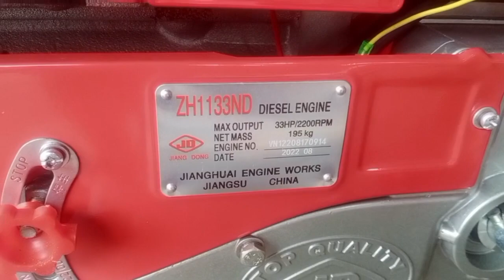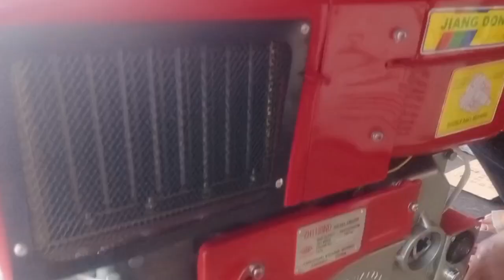Máy Jiang Đông 33 Gió _ Pha Quay Máy Của Anh Tài Xế Và Cái Kết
Đúng là anh tài xế quá liều 😁😁
jiangdong D33 chuvoicon xecongnong Ngày hôm nay hàng về 1 xe 125 Cái máy và phụ tùng,đang xuống hàng có khách mua máy, thế là nổ máy cho khách trước , rồi đang chuẩn bị nổ máy thì anh tài xế xe tải muốn thử quay máy, và cái kết đẹp nói chung là a quay ép như vậy thấy khá là nguy hiểm !!
chúc các bạn online vui vẻ